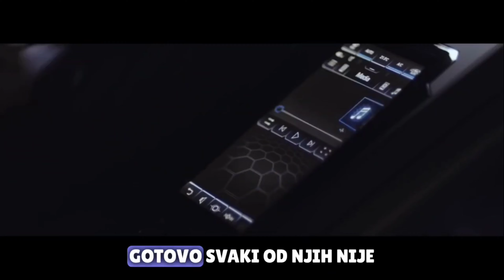Dave Ramsey | Kako Postati Milioner | Savjeti za Mlade Ljude